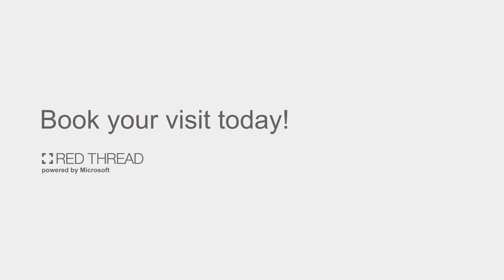Fly through our Boston WorkLife, powered by Microsoft technology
A look inside our hybrid work model. 🔍

Being in the business, our space not only reflects our own need for a hybrid work framework, but it doubles as an in-person showroom where customers can experience unique applications first-hand and gain insider perspective for their own offices.